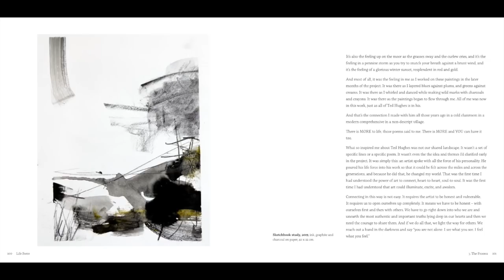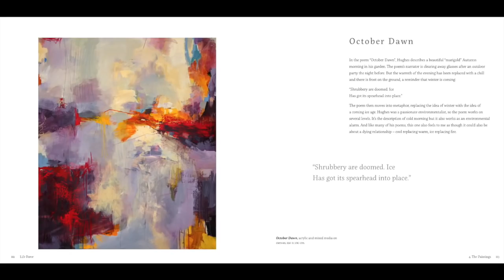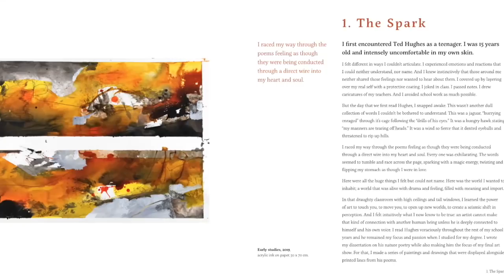Inspired by Ted Hughes: Inside my Process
Ted Hughes is one of Britain's greatest poets. His words have inspired me for over 40 years and in 2019, I undertook a daunting project - to create a body of work in heartfelt response to my favourite Hughes poems. These are the poems that deal with landscape, and especially the Yorkshire moorlands that Hughes loved so much and where I currently live.

In this video, I share the result of all this work - a series of 34 paintings along with photographs and sketches that will be published in October 2021 as a book entitled "Life Force."

If you would like to learn more, you can find details on my